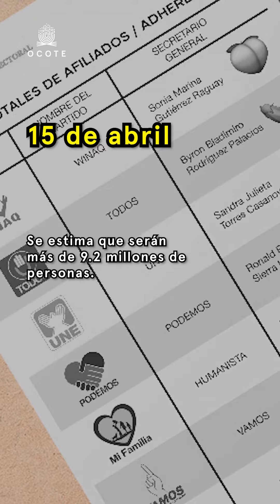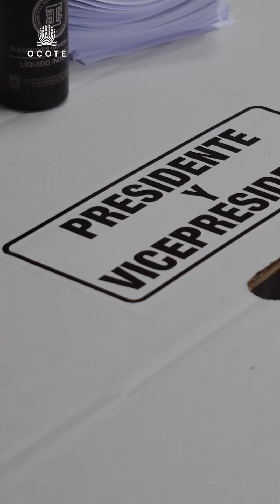La Linterna | Fechas clave para las Elecciones Generales 2023 en Guatemala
¿Sabes cuales son las fechas clave para las Elecciones2023? 🗳️
🚨 Estos seis los seis momentos que no debes perder de vista.🚨

Desde LaLlinterna estaremos verificando si la información que te dan es verdadera, falsa, engañosa, sin datos e imprecisa.

✍️ Christian Gutiérrez de @AgenciaOcote / FácticaGt para LaLinterna 🔦 te cuenta los detalles.

LaLinterna es un proyecto periodístico contra la desinformación en Guatemala durante las Elecciones2023, a través de la verificación del discurso público y la detección de bulos. Coordinado por Ocote, con la participación de Con Criterio, elPeriódico, No-Ficción y Ojoconmipisto.